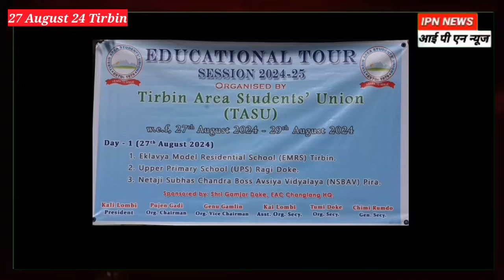TASU highlights hidden shortage of Eklavya Model Residential School on their 1st ever Education Tour